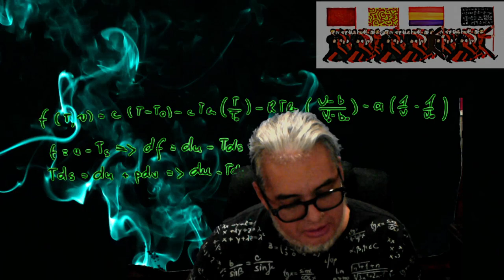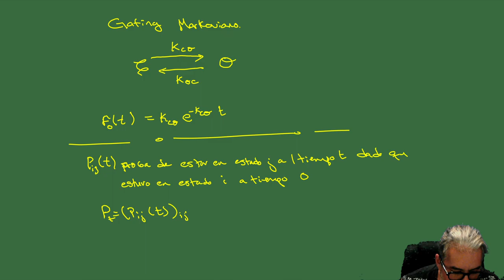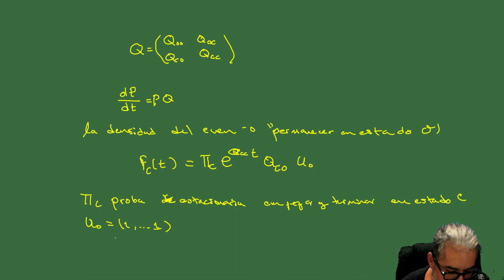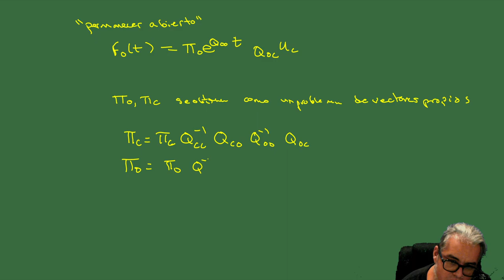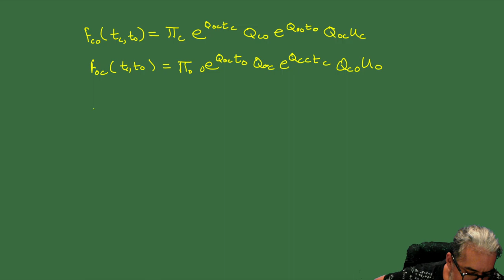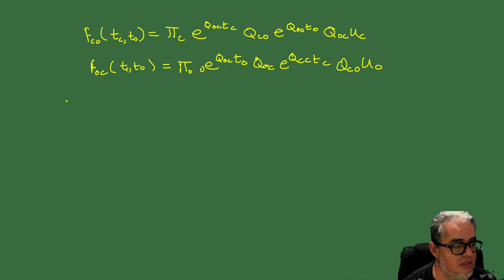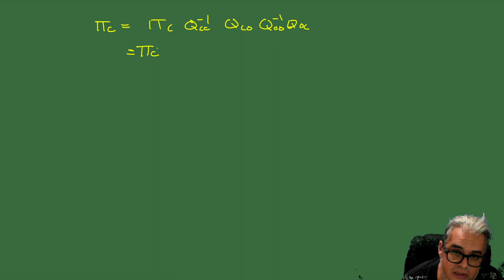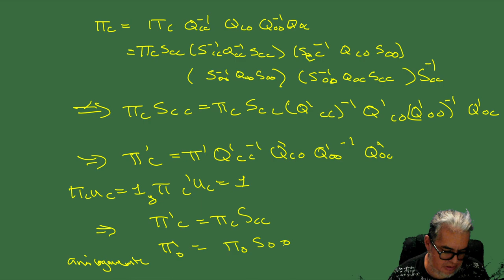Biomate II Sesión 8. Gating Markoviano 1